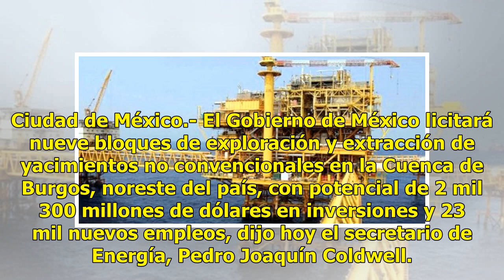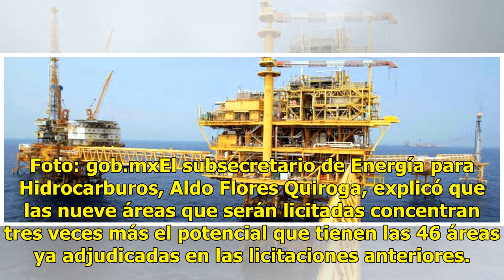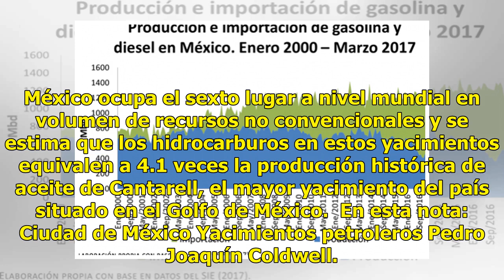Licitarán yacimientos petroleros en el noreste del país